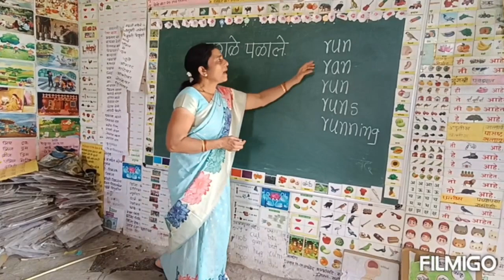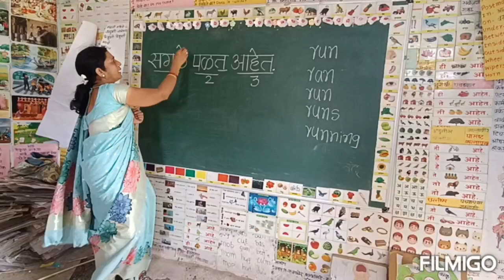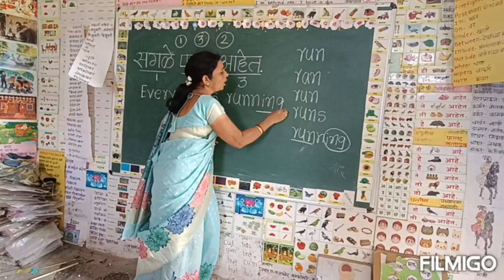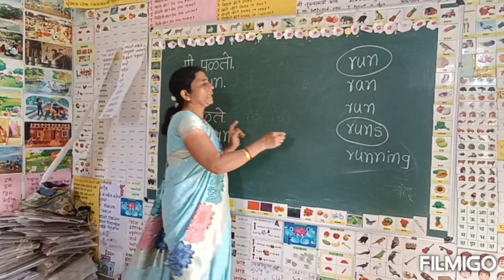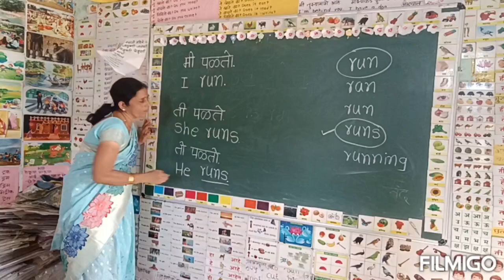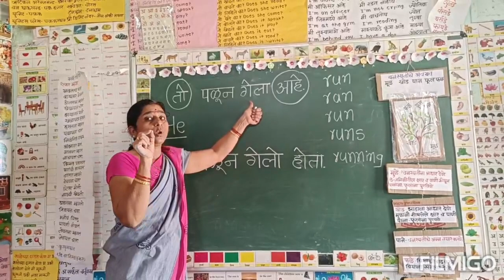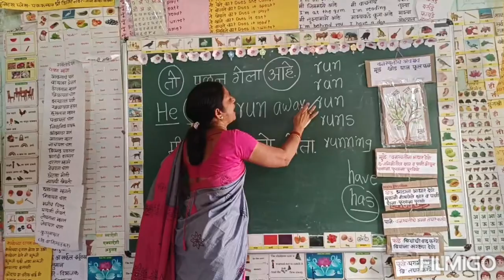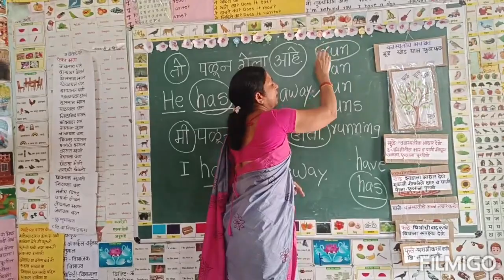इंग्रजी शिकू या खूप सोप्या पध्दतीने...Daily use sentences..R M KALYAN